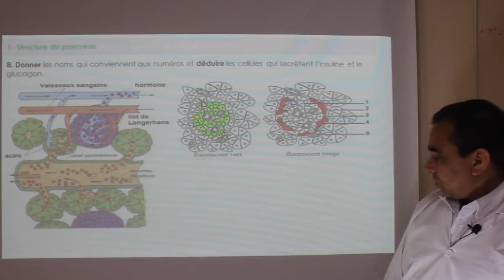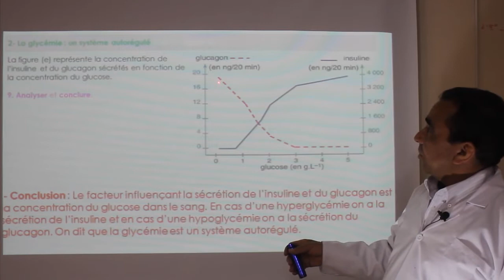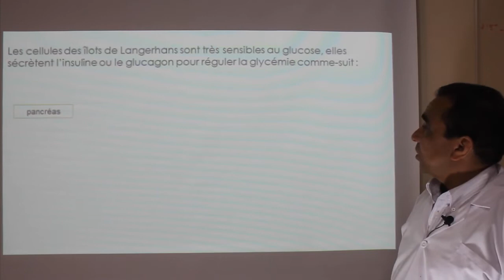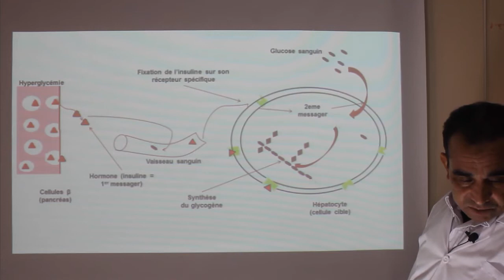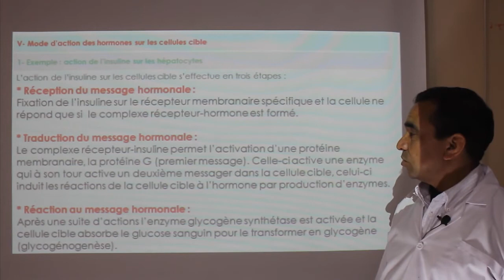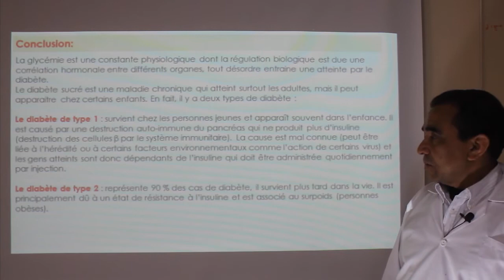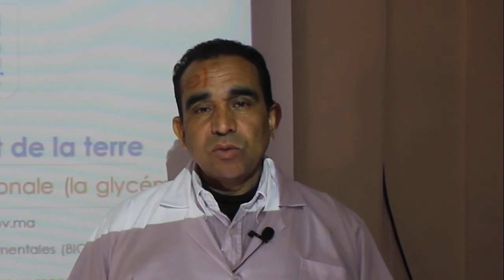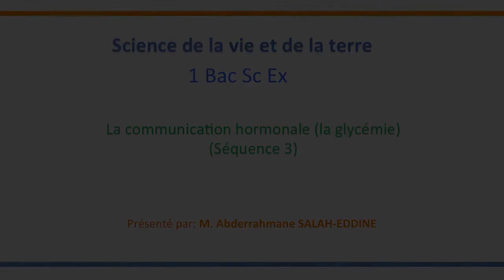1ère BAC Sc Ex : La communication hormonale (La glycémie) (3)